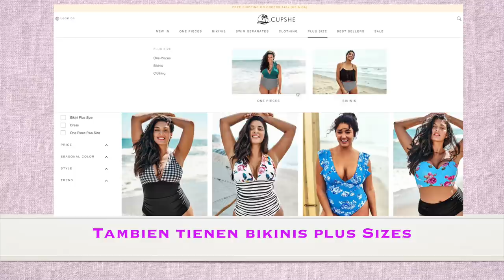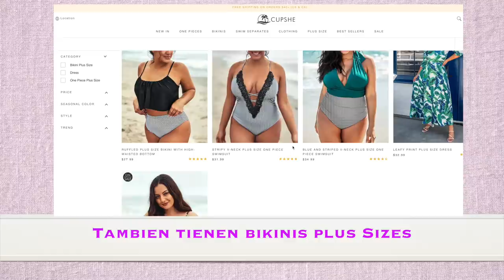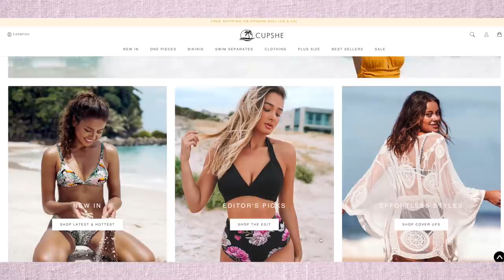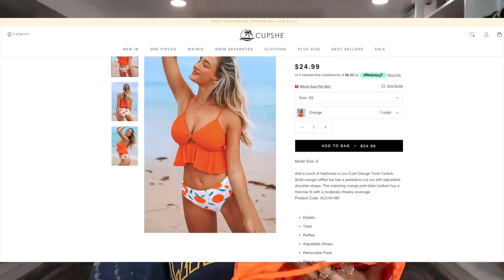BIKINI HAUL! ESTILOS PARA MAMAS! QUE TAL LA CALIDAD DE CUPSHE?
COMENTA TU BIKINI FAVORITO!